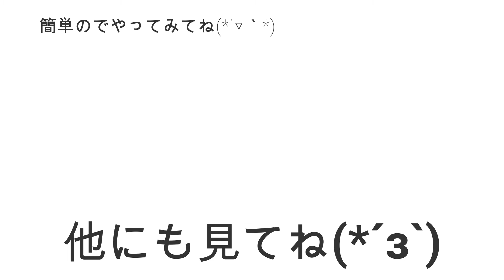ＳＵ１６ ミニクーパー エアコンフィルター交換方法!(^^)! SU16 R56 MINI の 外し方 取り外し 取り付け BMW MINI COOPER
ＳＵ１６　ミニクーパー　エアコンフィルター交換動画になります(*´▽｀*) SU16 R56 MINI の 外し方　取り外し 取り付け BMW MINI COOPER

SU16 R56 MINI ミニ クーパー#WDD221056#BENZ#ベンツ#ZC31S#スイフト#スポーツ#JH1#N WGN#Nワゴン#JF3#nbox#ZVW30#プリウス#NZE151#カローラ#ルミオン#NCP91#ヴィッツ#RS#NB8C#NB6C#ロードスター#PAPAS#パパス#車屋#パパスチャンネル#ヤフオク#中古部品#リサイクル#部品取り車#改造車#バラし方#外し方#改造#パーツ#ヤフオク#動作確認#取り付け#you tube#ユーチューブ#Filmora9#フィモーラ９

SU16 R56 MINI ＳＵ１６　ミニ クーパー　WDD221056 BENZ ベンツ ZC31S スイフト スポーツ JH1 N WGN Nワゴン JF3 nbox　 ZVW30 プリウス NZE151 カローラ ルミオン NCP91 ヴィッツ RS NA8C NA6CE NB6C NB8C NCEC NB NA NC RS ロードスター ZZW30 MR-S MRS ＳＸＥ１０　アルテッツァ ＲＳ２００　ALTEZZA Zエディション
955141 アルファロメオ　ミト　ＭＩＴＯ　1.4　ターボ　スポーツ　パーツ　ヤフオク　外し方　改造　動作確認　取り付け　整備 修理 カスタム you tube　ユーチューブ　Filmora9　フィモーラ９　整備 修理 カスタム